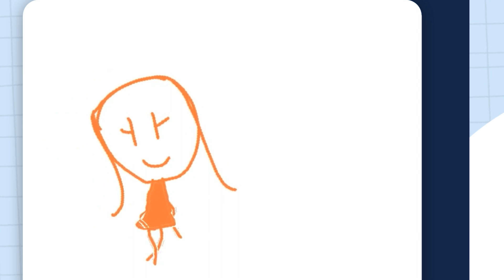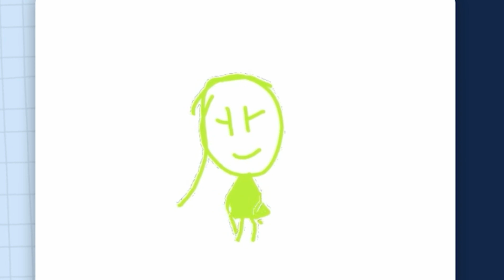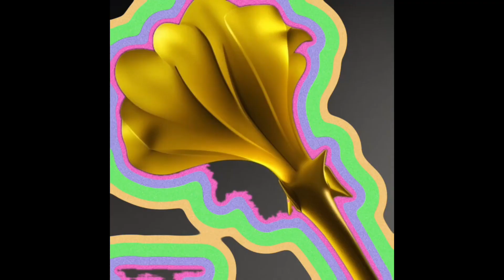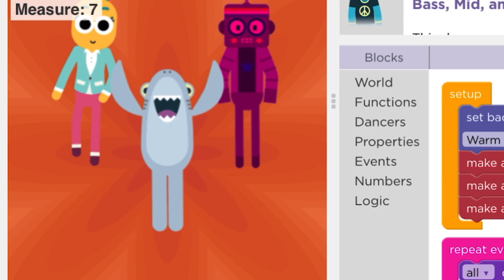One (Faith’s Channel Crossover)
Here’s a new trend from “A Chorus Line”. Who knows? Maybe I could start something…